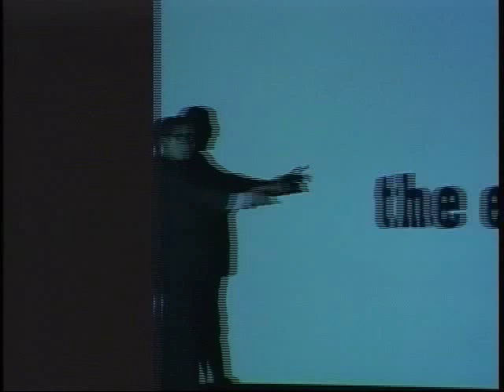The Foundry - Salt Flat Pieces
Mixed media; live dance performance with video projections.

Produced by Christian Burns and Alex Ketley.
Video and Editing by Christian Burns and Alex Ketley.
Video, Editing, CGs, and Digital Transcoding by Caroline Loubert.
Performed by Christian Burns, Alex Ketley, and Sandra Stringer.
Premiered at Shotwell Studio, November 20, 1998.

Description:  Alex Ketley and Christian Burns drove from San Francisco to the Bonneville Salt Flat on the Utah Nevada border and spent a week videotaping and improvising in the desert.  This was the first project that they pursued, and it ended up staging the direction for a five-year exploration about how the environment affects the generation of movement.  The piece is lonely, stark, beautiful, and young.

Review:
"The strongest film (and dance) on the bill was Salt Flat Pieces (1998), by Alex Ketley and Christian Burns.  A man dressed in a gray suit and goggles dances with his briefcase across Utah's sea of salt.  In one section, the precise modern balletics performed on-screen were mirrored by Ketley onstage.  Another slow-motion, film only sequence features the man drop-kicking his briefcase and doing a series of elaborate falls evoking the spirit of corporate hysteria and bipolar downsizing.  In the case of Salt Flat Pieces, the quality of the stage and the filmic choreography was equally strong, the two media contributing to a consistent mood.  The film component emphasized the kinesthetic aspect of the movement, while the live dancing drew out the sparse visuals of the film: a gorgeous thing."

San Francisco Bay Guardian -- December 1998